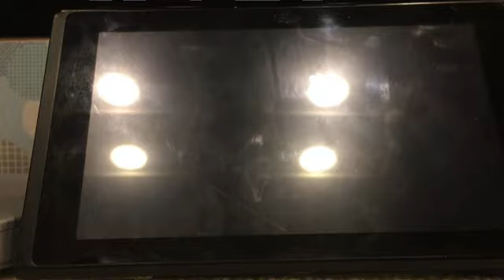Me and my friend suffer in mario maker co op (60 sub special)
Alpharad will never watch this